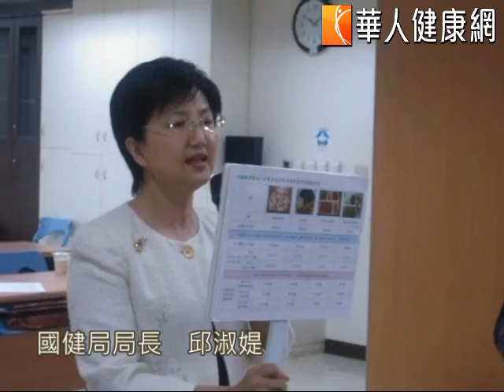【華人健康網】邱淑媞_外食族減熱量 4原則選健康盒餐.flv